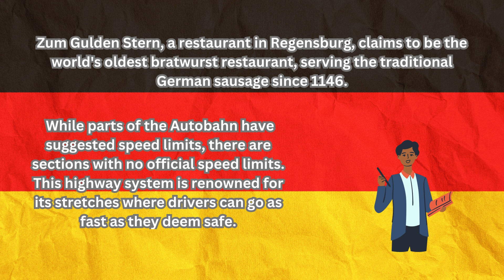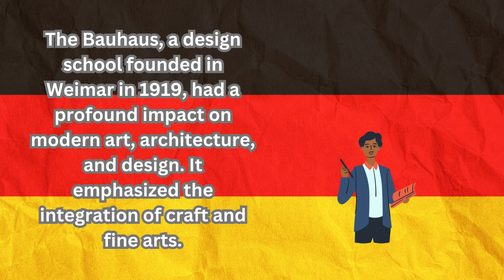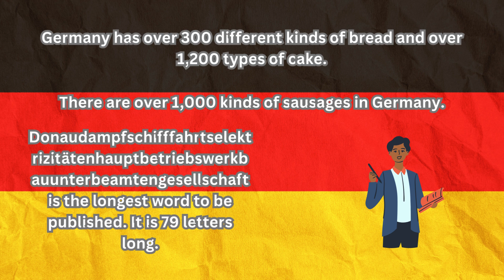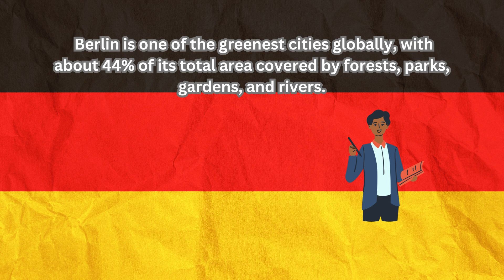GERMANY FACT | History | Culture | Geography | Rare fact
In this video you will see some amazing and rare fact about GERMANY .
Some rare and undiscovered fact about GERMANY .
Germany, officially the Federal Republic of Germany, is a country in the western region of Central Europe. It is the second-most populous country in Europe after Russia, and the most populous member state of the European Union.